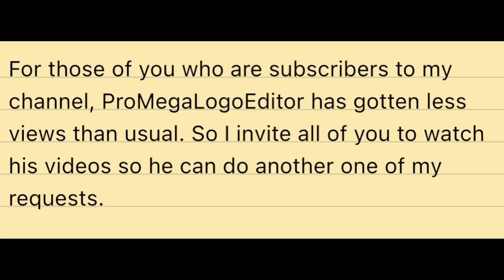Message for Subscribers